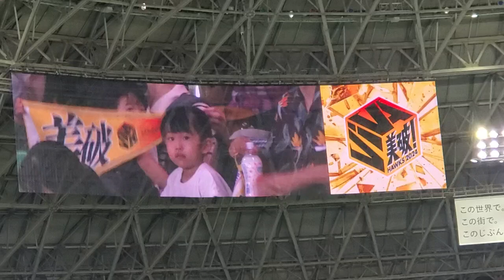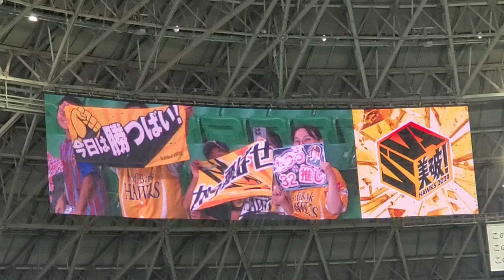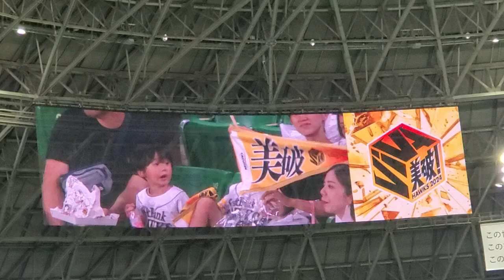△ 20240907 試合前に流れる｢白いボールのファンタジー｣パ･リーグ連盟歌 福岡ｿﾌﾄﾊﾞﾝｸﾎｰｸｽ主催試合@みずほPayPayﾄﾞｰﾑ福岡･外野ﾗｲﾄ